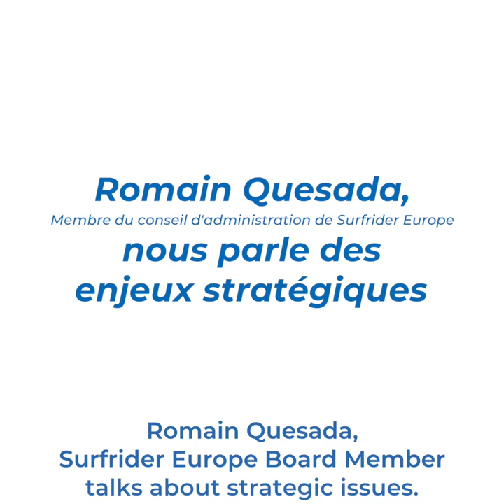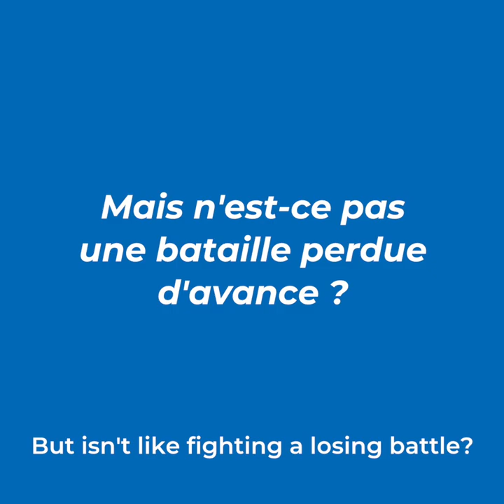Surfrider Europe: What is Environmental Lobbying?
Introduction to Surfrider Europe's lobbying work and the strategic issues related to the business of environmental politics featuring Surfrider Europe Board Member, Romain Quesada